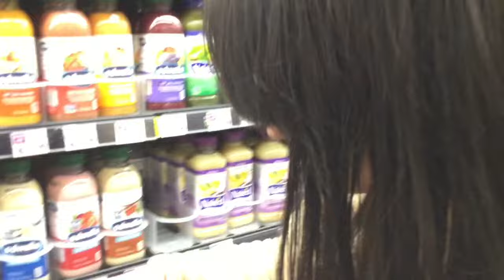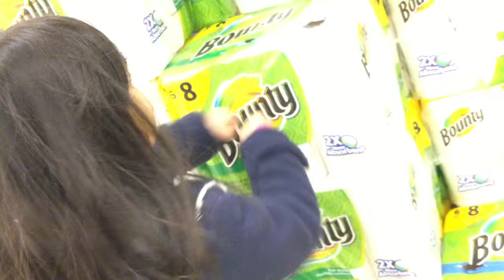Audrey & Kate At the Grocery Store アメリカのスーパーマーケット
Audrey and Kate checking things out at King's Soopers. So much FUN!!!

今日は近くのスーパーKing's Soopersへ行ってきました。楽しかった！！！